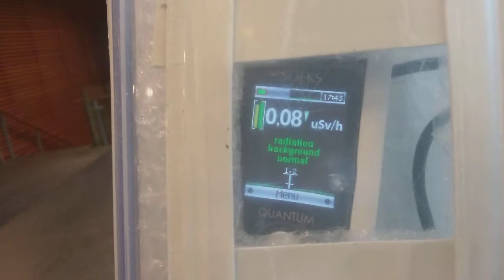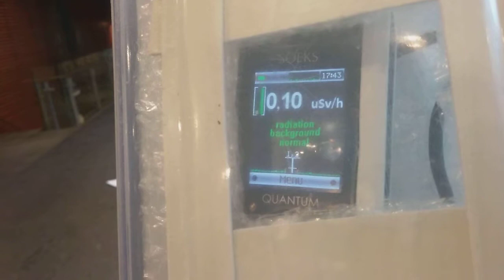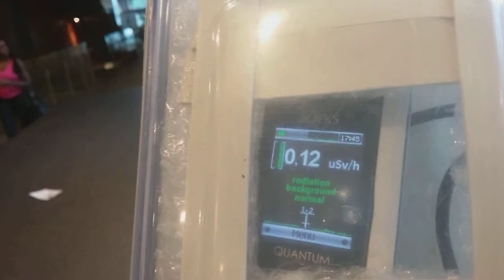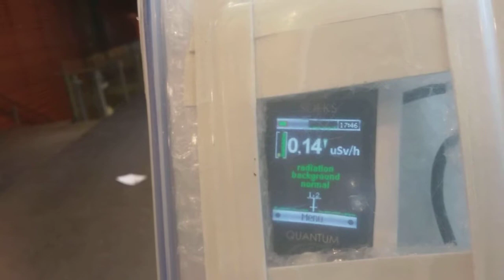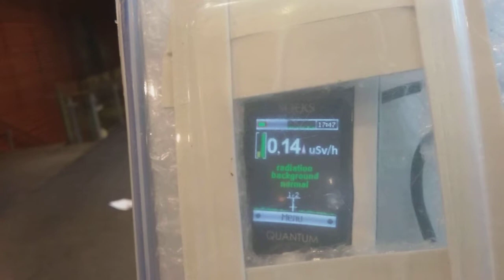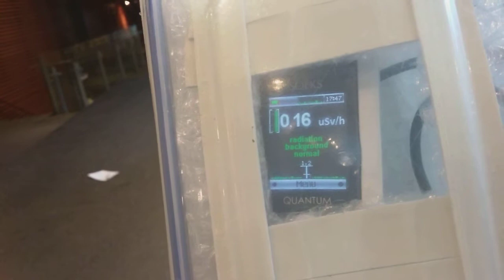ConcordiaU Xrays (12) 10+ end? (Native Background) Aug 4